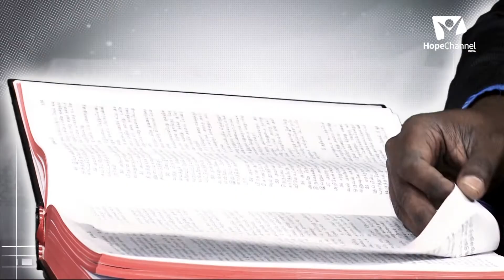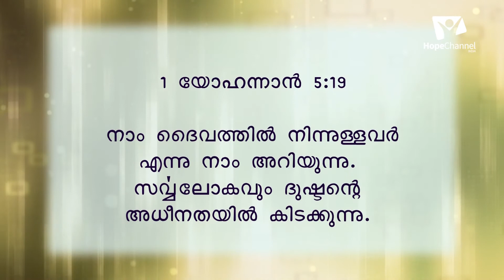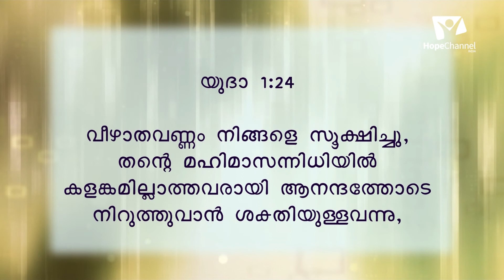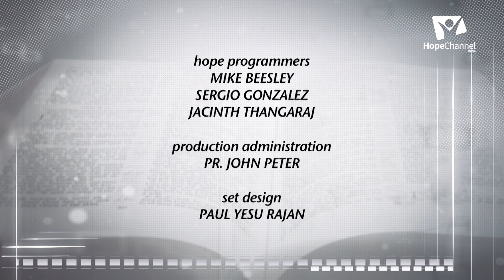01 Great Secrets | The Hidden Mystery | Pr. Micha Arul Das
The deeper we study the Holy Bible, the more we will be able to uncover the deeper secrets it holds for us. Join us in this series with Pr. Micha Arul Das as he uncovers some of the Great Secrets that are found in the Word of God.

Series: Great Secrets

Speaker: Pr. Micha Arul Das

Language: Malayalam